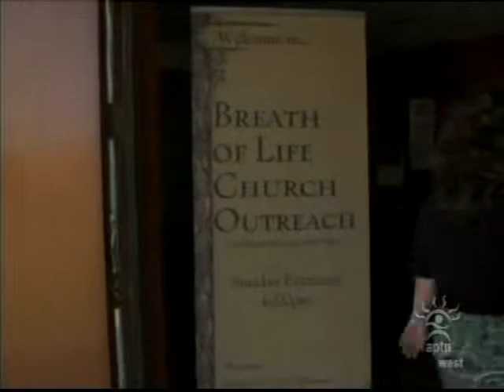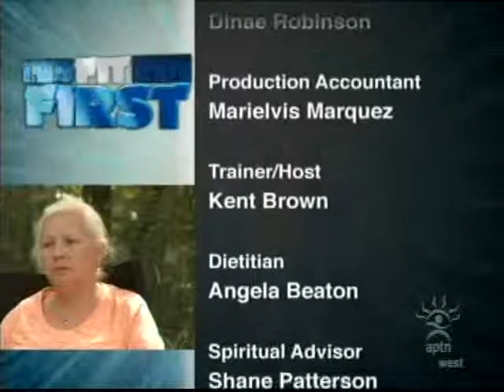Fit First - Featuring Michele Henry and Winnipeg Breath of Life Church